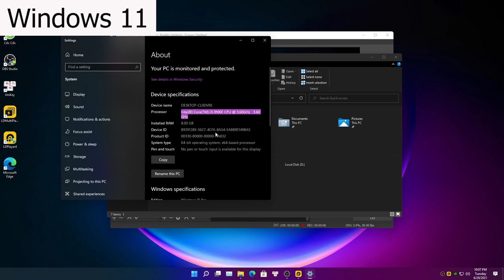Windows 11 Vs Windows 10 The Performance Gaming Testing | Testing Free Fire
🏆 𝗣𝗖 𝗦𝗽𝗲𝗰 🎮
𝗖𝗼𝗿𝗲 𝗶𝟯 𝟵𝟭𝟬𝟬𝗳 👻
𝗚𝗧𝗫 650 🚀
𝟴𝗚𝗕 𝗥𝗔𝗠 (𝟮𝟲𝟲𝟲𝗠𝗛𝘇)🤟